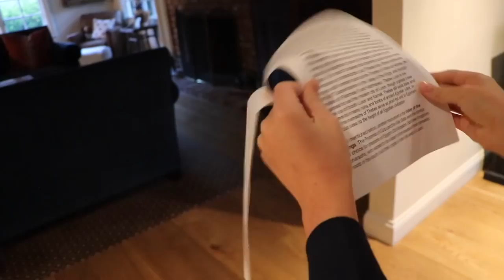WHY I GOT DIVORCED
Jason Nash: What's up guys! Today's vlog is deeply personal as I take you through my day and behind the scenes of my real life. It's raw and hopefully funny!  Plus, Brandon and I take some lit pics and you find out why my ex-wife and I weren't meant to be together.